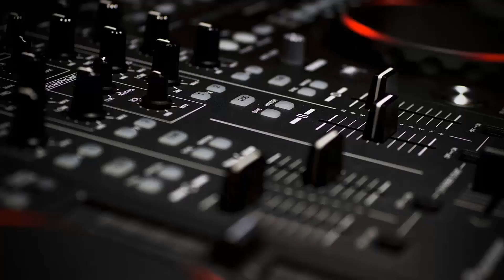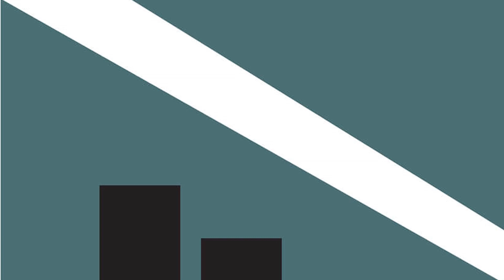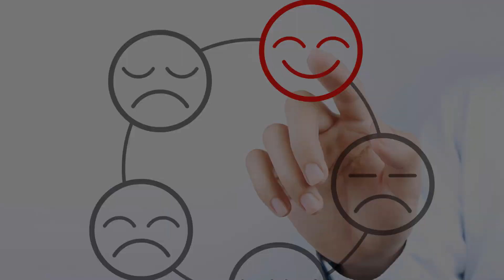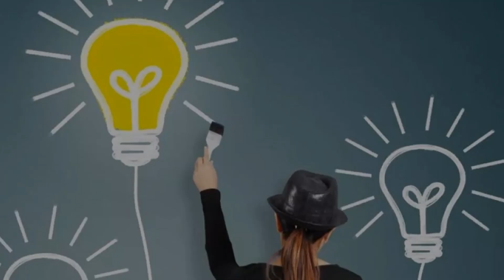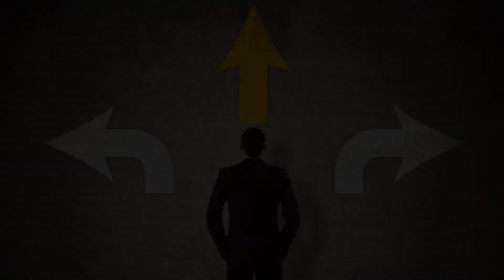COMO SUPERAR UNA CRISIS EXISTENCIAL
Haz sentido que estas en una crisis existencial?
Aqui un TOP para poder salir de una crisis